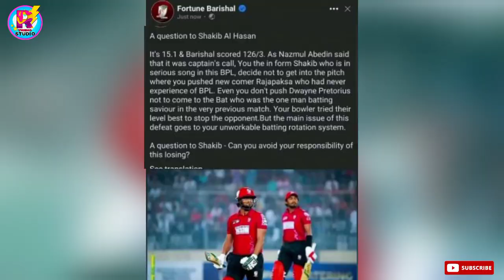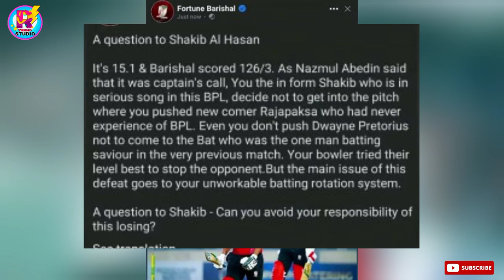হঠাৎ! সাকিব আল হাসান লাইভে এসে একি বললেন? || Shakib Al Hasan Live Today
এলিমেন্টর ম্যাচে রংপুর  এর কাছে ৪ উইকেটের ব্যবধানে হেরে। বিপিএল সবার আগে বিদায় নিয়েছে সাকিব আল হাসানের ফরচুন বরিশাল। আর ম্যাচ হারতে সরাসরি সাকিবুল হাসানকে দোষারোপ করলেন বরিশালের মালিক কর্তৃপক্ষ। ফেসবুকে তারা একটি পোস্টও দিয়েছিল। পরবর্তীতে অবশ্যই সেই পোস্টটি ডিলিট করে দিয়েছি। কিন্তু পোস্টটি থেকে যায় মানুষের হৃদয়। তারা ফরচুন বরিশালের ভেরিফাইড ফেসবুক পেজে। পোস্টে সরাসরি সাকিব আল হাসানকে দোষারোপ করে লিখেছেন।